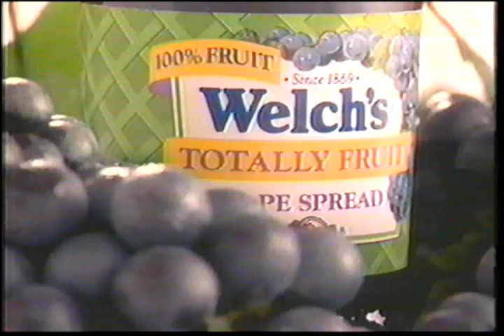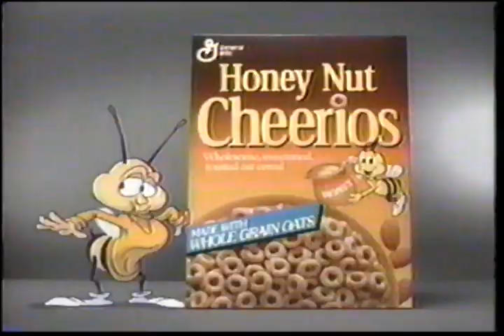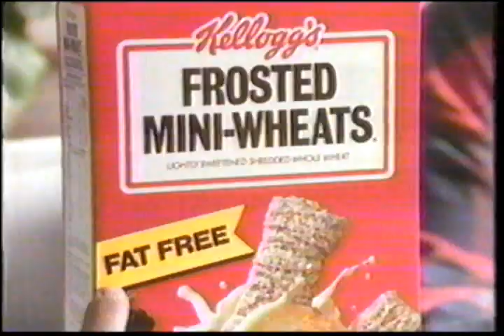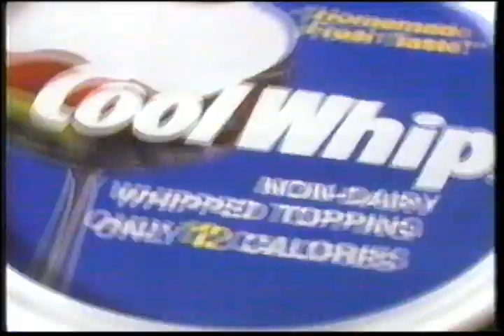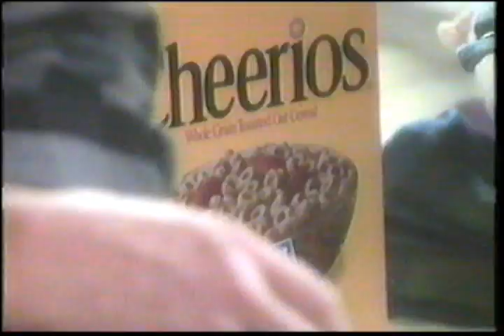CBS Commercials - May 29, 1991 Volume 1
Commercials aired during The Adventures of Rocky and Bullwinkle and Friends